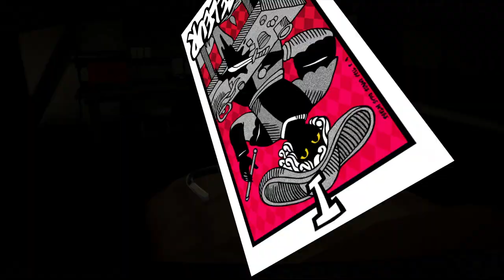Let's Play Persona 5 Royal | Part 225 - The Depths Of Mementos | Blind Gameplay Walkthrough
In Part 225 of this blind Persona 5 Royal gameplay walkthrough on the PS4 Pro we head down into the depths of mementos to steal the heart of the general public.